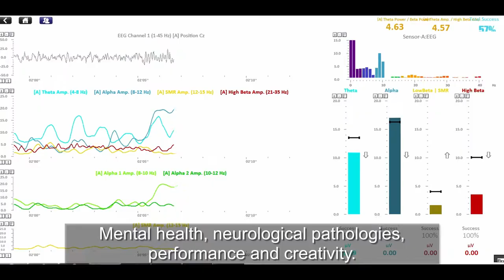Neurosystem: Neurofeedback and New Technologies. (sub-ENG)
Neurosystem: Neurofeedback & Mental health services. Rome, Italy.

Credits:
- Shooting and editing: Guido Massimo Calanca
- Voiceover: Francesco Pezzodipane